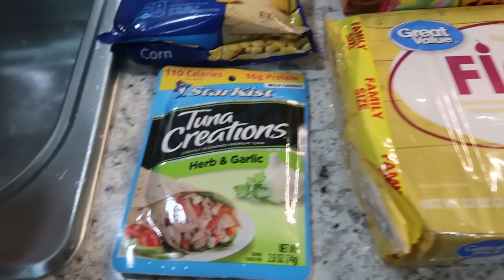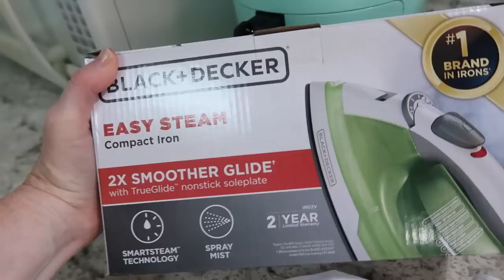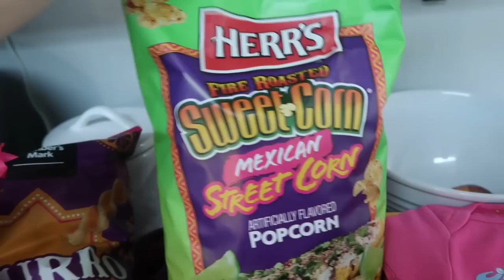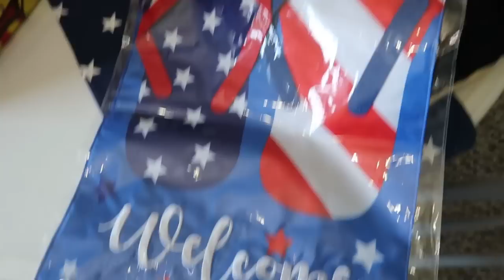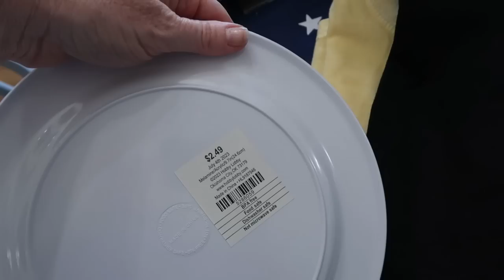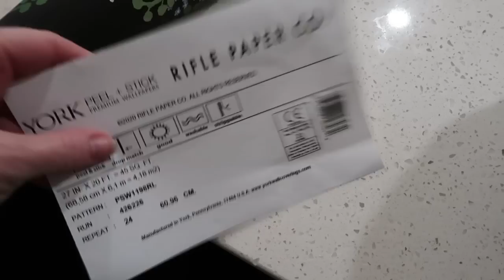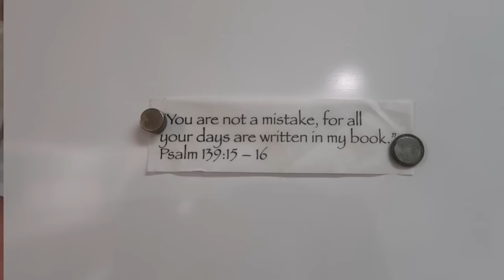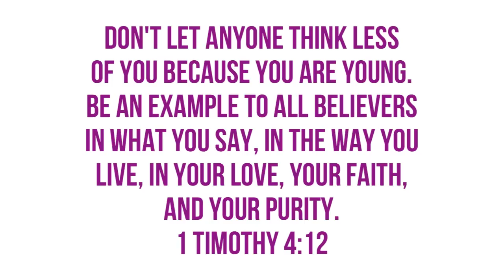GROCERY HAUL, CLEANING MOTIVATION, EASY CHICKEN SALAD + PLANNING OUR NEXT PROJECT / WEEKEND VLOG